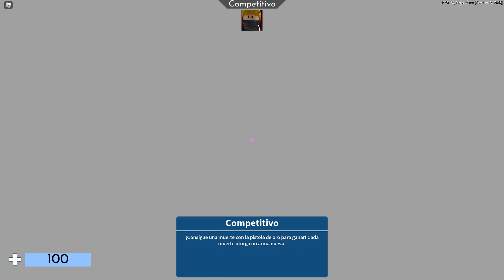MI PRIMERA VEZ GRABANDO ARSENAL ROBLOX | CRYSTALSIMS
Nuevo vídeo de Roblox en Arsenal! Hoy después de mucho tiempo me decido a probar de subir este juego que por lo general no se me da nada bien.. Mi primera vez grabando Arsenal! xD Si te gusta el vídeo likéame, comparte y déjame un comentario! =D

** ¡¡Usa el código CRYSTAL cada vez que compréis robux en la página de Roblox si quieres apoyarme!!

* Canal de @DaniehOficial

* Mi perfil de Roblox para que puedas seguirme y unirte a mis partidas

*** Mi Pc:

     - Gráfica: GTX 1080 G1 GAMING 8GBG 8GB